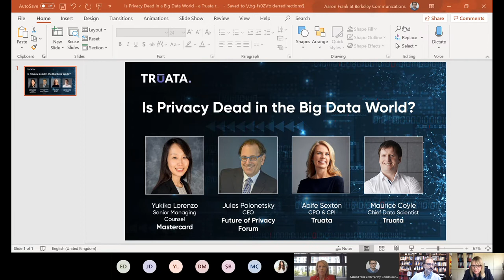Nadine Dereza, Chair, "Is Privacy Dead in the Big Data World" - Press Roundtable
This virtual media roundtable discussed the very latest developments in the world of data privacy. This included looking at:

How mindsets have changed since the introduction of data privacy laws. Developments in COVID-19 track and trace programmes.
Is it possible to measure and mitigate against privacy risk?

And ultimately answer the title question – ‘Is Privacy Dead in a Big Data World?’

Hosted and Moderated by Nadine Dereza, with these speakers taking part in the roundtable...

• Aoife Sexton, Chief Privacy Officer, Truata
• Maurice Coyle, Chief Data Scientist, Truata
• Yukiko Lorenzo, Senior Managing Counsel, Mastercard
• Jules Polonetsky, CEO at Future Privacy Forum